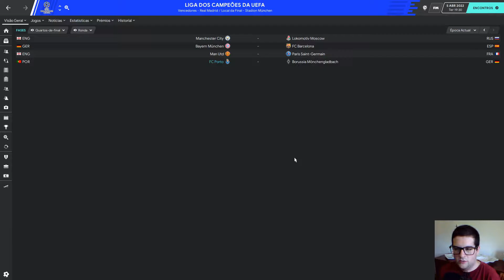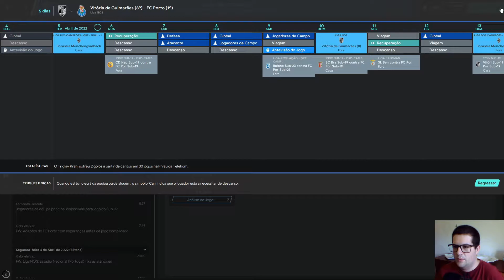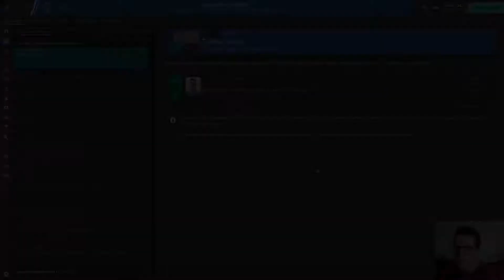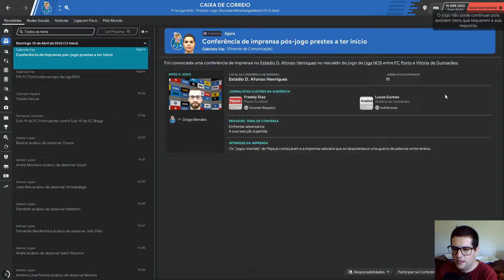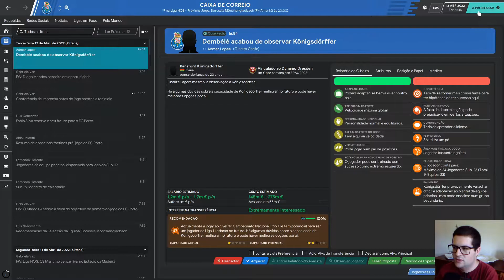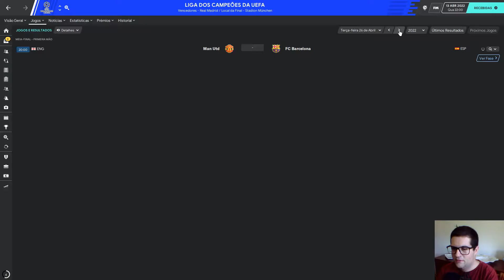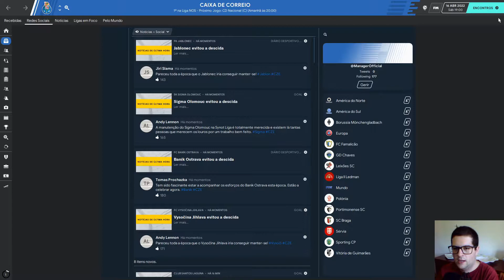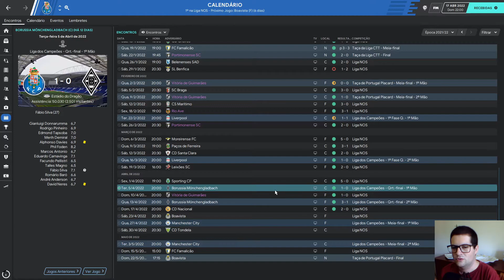David Neres Sonha com a Champions! | FM 20 - Ep 40 | FC Porto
Gameplay de Football Manager 2020, novo jogo da franquia Football Manager. A serie do canal como treinador do Futebol Clube do Porto.

Imagem do estádio são da FC Porto perfil de Facebook